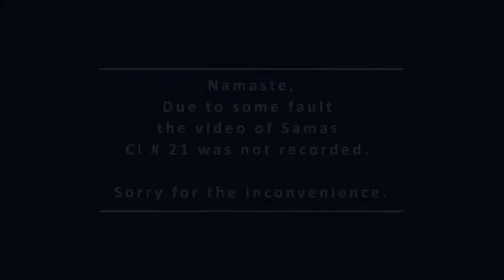21 Panchami Tatpurusha Samas 18 04 21 NOTES IN DESCRIPTION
We apologize for technical difficulties, we weren't able to record a video.

Please find attached class notes,

Harih Om